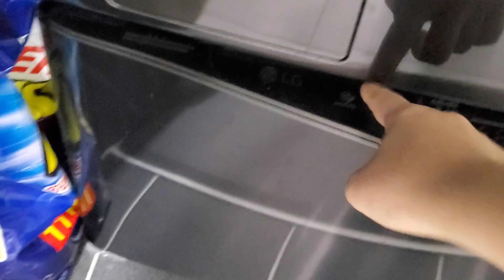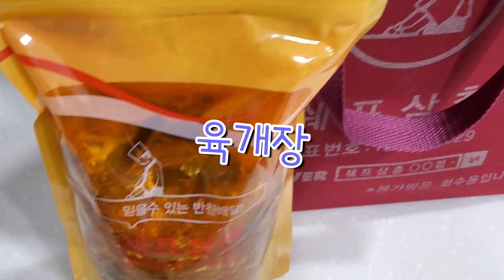브이로그 약간의 육아를 곁들인 술먹는vlog 고등어구이와 청하 + 튀김과 아이리쉬카밤, 140일아기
안녕하세요 앵티비티비 에서 앵무새말고 사람을 맏고있는 사람입니다.

벌써 세번째 브이로그에요
앵무새는 언제 올리나요.. 저희집앵무새가 말을 안해서 말 잘하는 제가 영상찍어 올리고있습니다

집안일 하면서도 육아할 수 있어요!
나는솔로보면서 웃겨뒤집어지는척 남편 오지게 때릴 수 있어요!
고등어구이엔 청하 먹어야만 하구요!
질리면 튀김에 맥주, 아이리쉬카밤 먹으면 됩니다!